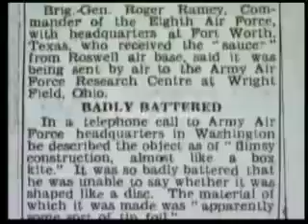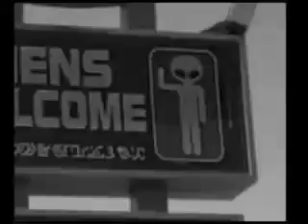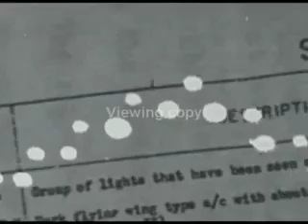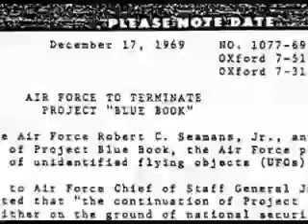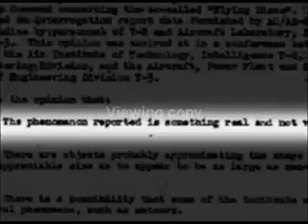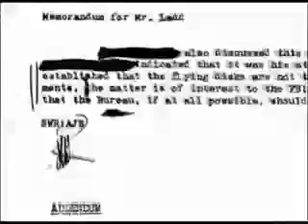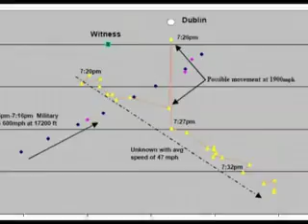UFO - PROVE INOPPUGNABILI SULLA LORO ESISTENZA 2 8